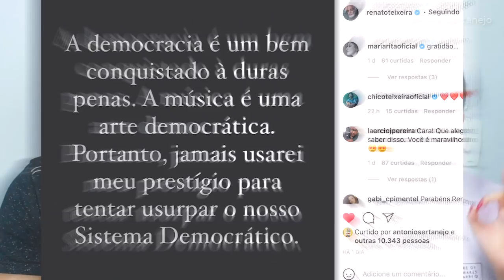ZÉ NETO BARRADO pela POLICIA; GUSTTAVO LIMA tem inicio com PINOCCHIO; Renato Teixeira se POSICIONA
ZÉ NETO BARRADO pela POLICIA; PINOCCHIO lembra inicio de GUSTTAVO LIMA; Renato Teixeira se POSICIONA